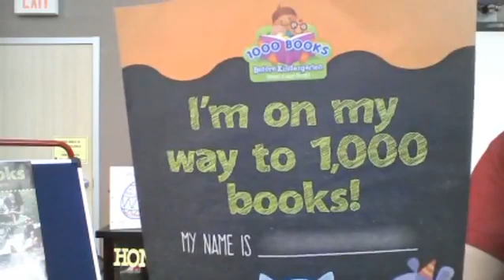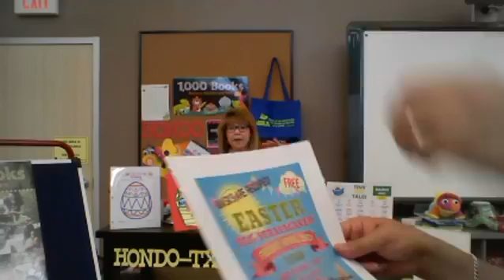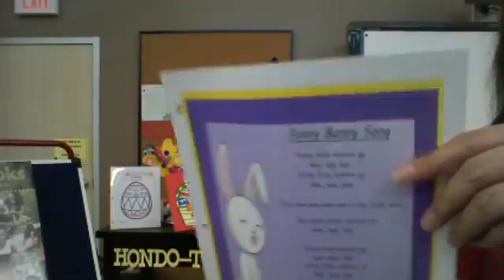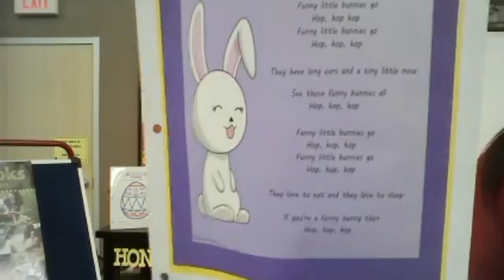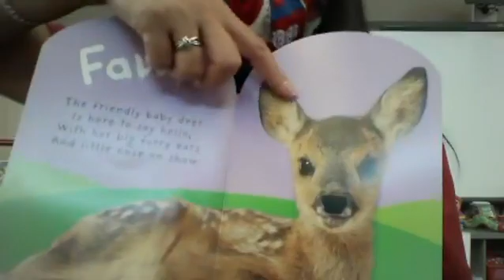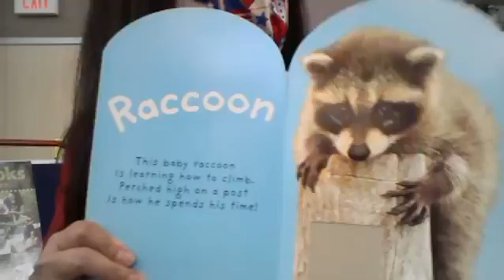3/30 Tiny Tot Tales: Easter